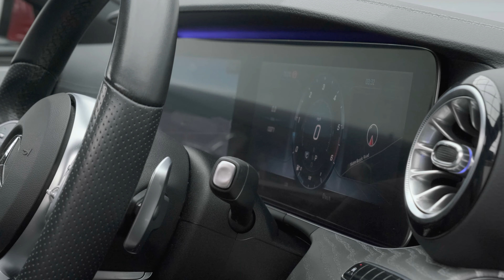Mercedes CLS 400d